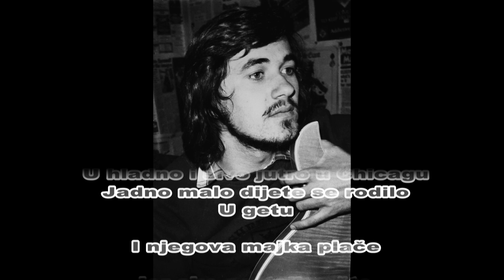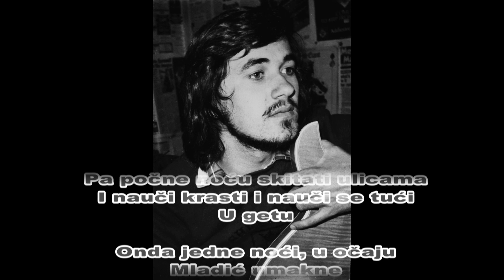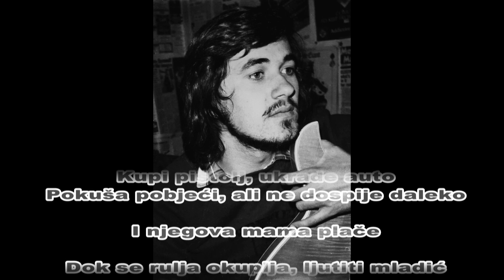In The Ghetto - cover by Zoran Cikovac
S hrvatskim prijevodom.